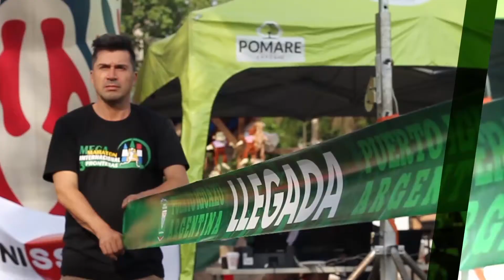Meia Maratona Internacional das 3 Fronteiras